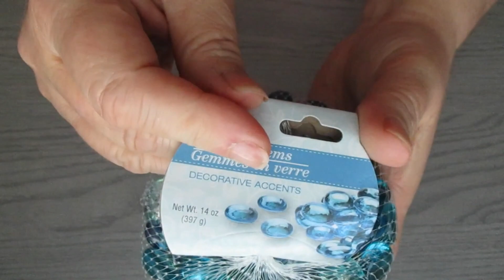ASMR Glass Gems - Soothing, Relaxing Sounds - NO TALKING - Enjoy!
Soothing, Relaxing Sounds with Glass Gems, Scissor and cutting with scissors.